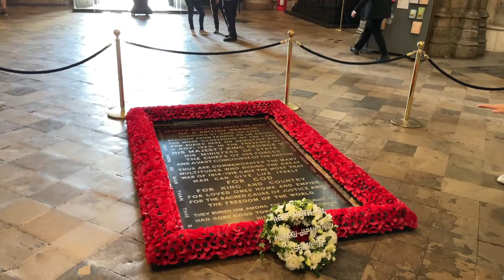5 DAYS IN LONDON - PART 3 (BIG BEN, WESTMINSTER ABBEY, BRITISH MUSEUM)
Last part of my London vlog will show you some famous places as Westminster Palace and Big Ben, Westminster Abbey, British Museum and some less famous places as Borough Market.